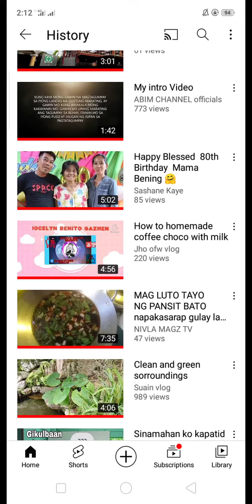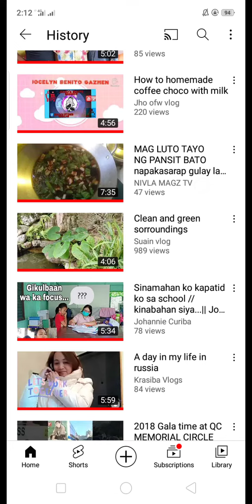Thank you guyz sa mga nag support sa aking last streaming 4/5/22..